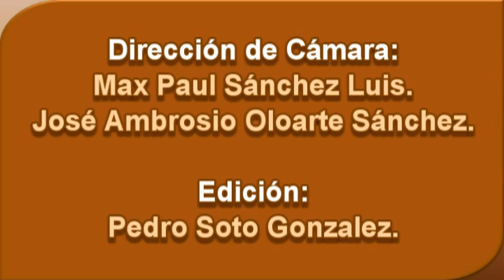Caravana en Misantla en apoyo a los candidatos del PAN.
Militantes y simpatizantes del Partido Acción Nacional en Misantla salieron a las calles a refrendar su apoyo a los abanderados del PAN.